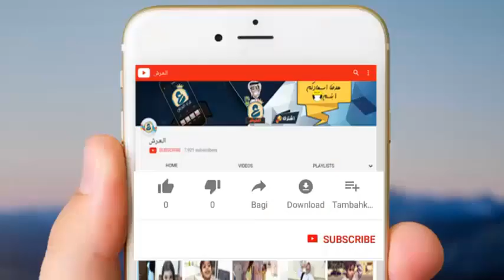الام حضرت كل شيء سبحان الله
جميع مقاطع أحمد المحمد انستقرام وسناب احمد المحمد يوتيوب المبدع يقوم بتصوير مقاطع مركبة مضحكة من حياه اليومية بصيفته قايمر ويشاركها مع جمهوره على الانستقرام و نحن ننشرها في اليوتيوب .